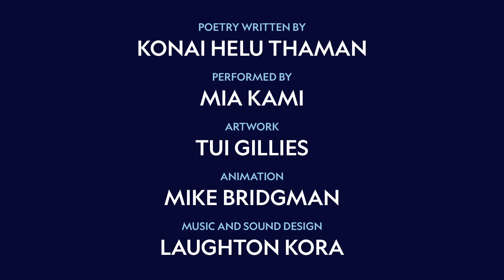The Way Ahead / Poetry written by Konai Helu Thaman Performed by Mia Kami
Konai Helu Thaman is from Nukuʻalofa, Tonga. She is the author of five published collections of poetry: You, the Choice of My Parents (1974); Langakali (1981); Hingano (1987); Kakala (1993); and Songs of Love: New and Selected Poems (1999).  Her work is studied by school children throughout the Pacific and beyond; many of her poems have been translated into several languages.

Text
we cannot see
far into the distance
neither can we see
what used to stand there
but today we can see trees
separated by wind and air
and if we dare to look
beneath the soil
we will find roots reaching out
for each other
and in their silent inter-twining
create the hidden landscape
of the future

Credits
Art Work     Tui Emma Gillies
Animation      Mike Bridgman
Music and Sound Design   Laughton Kora

Mana Moana Pasifika Voices 2022
Mana Moana – Pasifika Voices is a collection of artistic video works, created to amplify and support the Pacific to drive global action to reduce greenhouse gas emissions. This collection is the second in a series that began in 2021.

These poems have been gathered from our Te Moana-nui-a-Kiwa to reflect the voices and experiences of our past and present Poets, many of whom include the giants of Pasifika poetry.

Mana Moana - Pasifika Voices is supported by Aotearoa New Zealand and coordinated by the Secretariat of the Pacific Regional Environment Programme (SPREP) and Storybox, with the support of Pacific Islands poets and artists, to amplify the Pacific voice at COP27.

Series Credits
Special Curator Poetry - Audrey Brown-Pereira
Directors/ Mana Moana Curators - Rachael Rakena, Mike Bridgman
Executive Producer - Rob Appierdo
Producer - Amanda Walker
Music Direction - Laughton Kora
Music Composition & Sound Design - Laughton Kora, Tiki Taane, Mona Sanei
Sound Engineering - Tiki Taane

Made with support from Toi Rauwhārangi College of Creative Arts, Massey University
Produced by Mana Moana and Storybox.

Thanks and acknowledgement to everyone involved in creating these works.

Mana Moana Pasifika Voices is supported by Aotearoa New Zealand and coordinated by the Secretariat of the Pacific Regional Environment Programme (SPREP), Mana Moana and Storybox, with the support of Pacific Islands poets and artists, to amplify the Pacific voice at COP27.

Full credits are at the end of each video